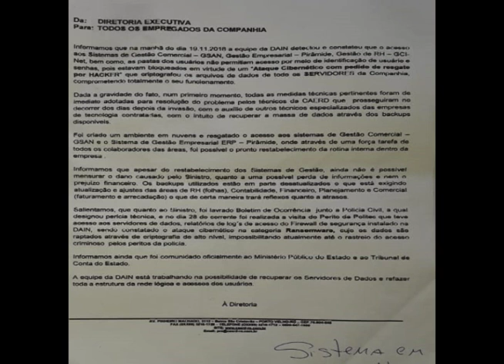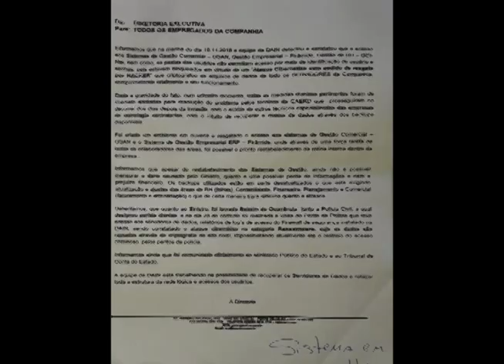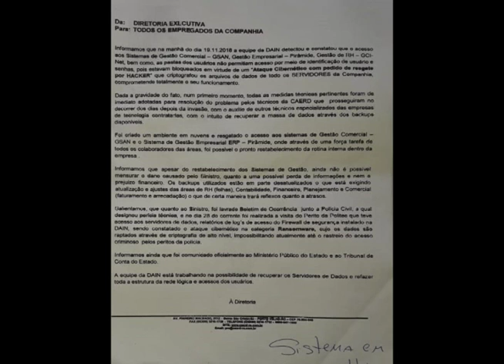Sistema da CAERD é atacado por Hackers